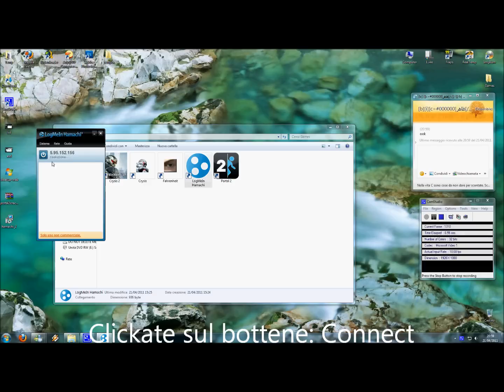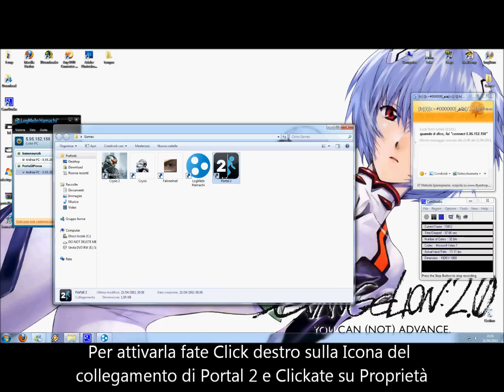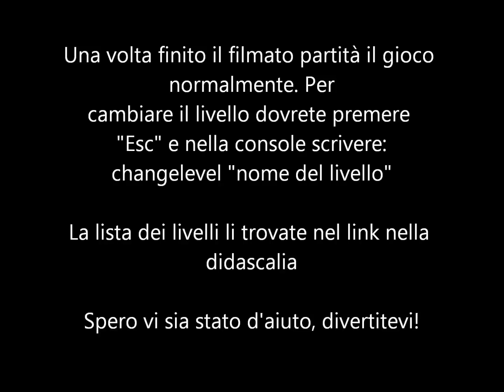Tutorial: Giocare a Portal 2 in Coop tramite Hamachi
Ecco un piccolo e veloce Tutorial esplicativo sul come utilizzare Hamachi per giocare in modalità cooperativa con Portal 2.